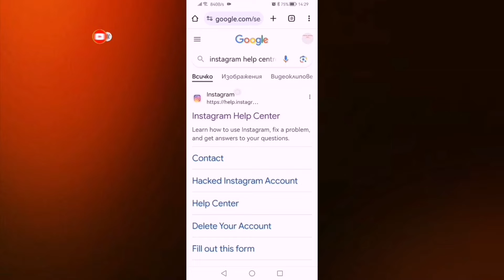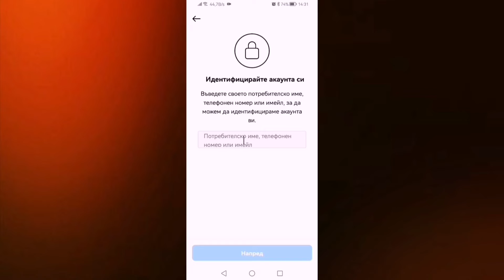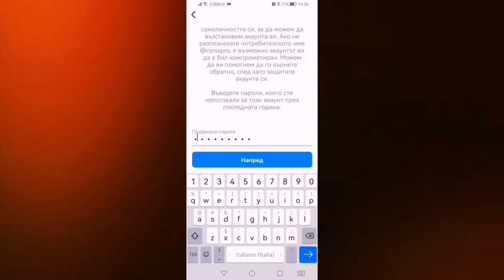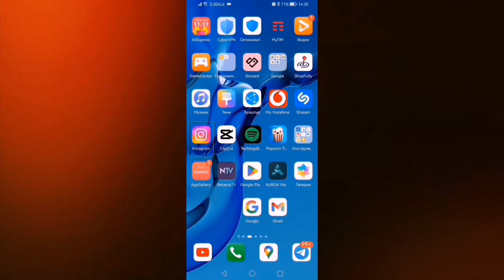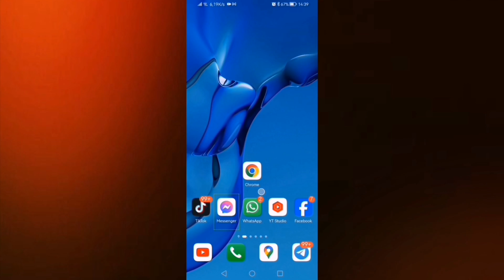✅КАК ДА ВЪЗСТАНОВИМ ХАКНАТ АКАУНТ В INSTAGRAM!🔥(2024)hacked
🎯Здравейте в това видео ще ви покажа нов метод как да възстановите акаунта си в Instagram ако е бил хакнат!😉